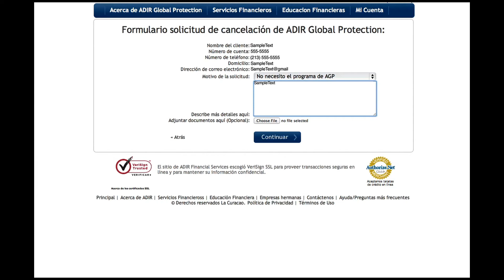La Curacao Online Cancelacion de AGP